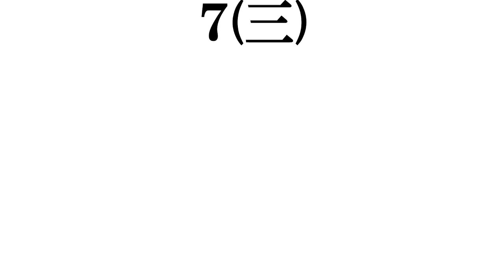【滋賀美人】打線組んでみた